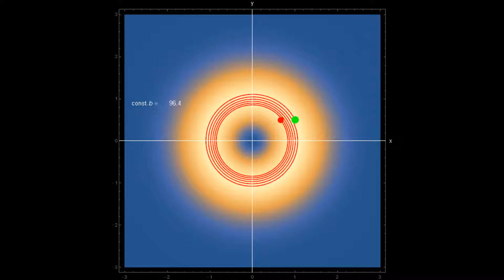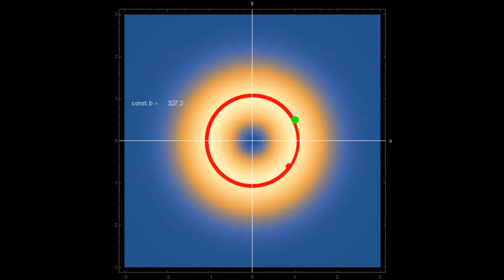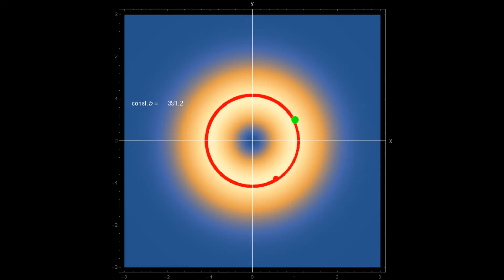Continuous Transition Between Classical and Quantum Motion for an Harmonic Oscillator Potential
The video shows the continuous transition between the classical and the quantum trajectories in the (x, y) configuration space for harmonic oscillator potential.
A normalized, degenerate superposition of the ground state and a first excited state with a constant relative phase shift of an uncoupled isotropic harmonic oscillator leads to a stationary wave function, where the classical motion forms an ellipse (or a circle) and the quantum motion forms a circle. The orbit is substantially influenced by the initial starting point. For certain time steps and for certain environment factors b (mesoscopic cases) the trajectory becomes unstable. In these cases the trajectory spirals into the nodal point or it leaves the bulk of the wave packet. In the video you see the squared wave function, the starting point (green), end point (red) and the trajectory.
After the idea from Partha Ghose and programmed by Klaus von Bloh.